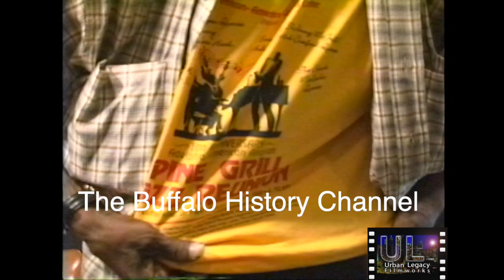Interview with Sammie Lee West aka "Pee Wee" (1999)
Doug Ruffin interviews Sammie Lee (Pee Wee) West about his life with the Black Panther Party, Living on Buffalo's West Side, Recovering from Alcoholism, Producing for Buffalo's Public Access TV Channel. Pee Wee is also famously know for being the subject of Milton Rogovin's Social Documentary Photography.

This interview was originally filmed in August of 1999 to be aired on "BCTV Tonight"  a public affairs community TV program. This interview never aired but is now being shared for the first time in over 20 years online exclusively on The Buffalo History Channel.